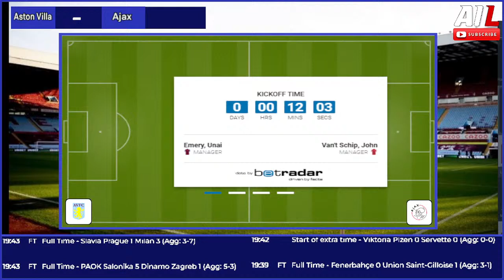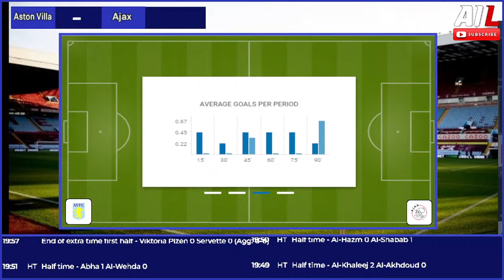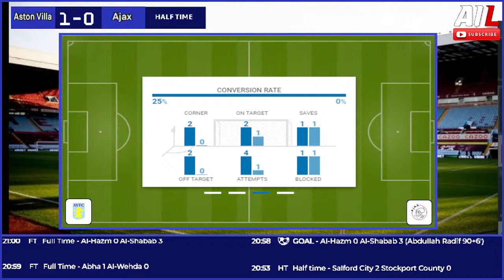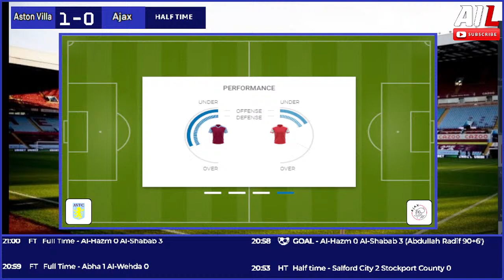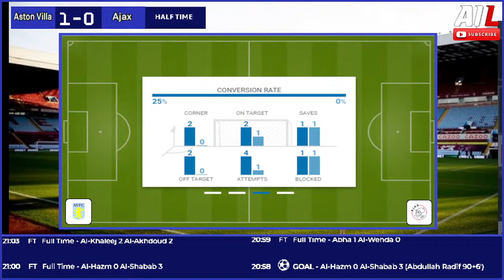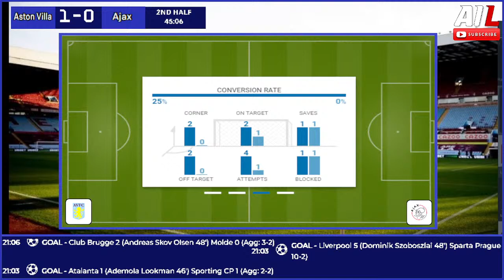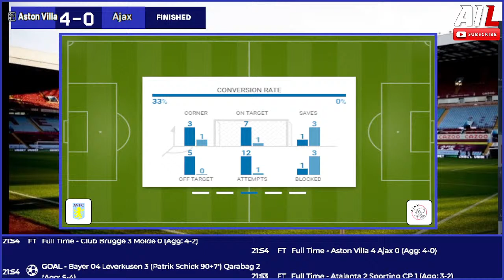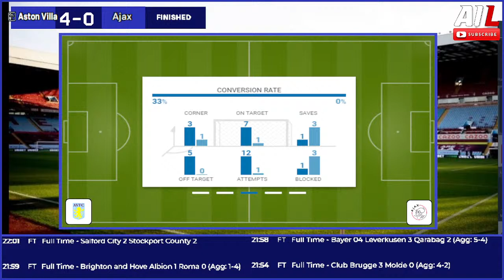ASTON VILLA vs AJAX Live Stream HD Football EUROPA CONFERENCE LEAGUE + Commentary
Aston Villa and Ajax couldn’t be separated in Amsterdam last week (0-0), meaning this game is a straight shootout to secure a spot in the UEFA Europa Conference League (UECL) quarter-finals. The home side come into the contest with bruised confidence after being demolished 4-0 by Tottenham on Sunday, a defeat that handed manager Unai Emery his joint-heaviest career home loss.

That added to what is a concerning run of form at Villa Park for the Premier League outfit who have now suffered defeat in four of their last five home matches (W1) - they’d lost just one of their prior 15 home competitive games this season before that. Perhaps being back in continental action can help break that streak for Villa who do hold a solid record of losing just one of their last seven home European matches (W5, D1), winning all four this season.

Although not as bad as their hosts, Ajax also suffered an underwhelming result on Sunday as they drew 2-2 at home with mid-table Fortuna Sittard. It’s now just one 90-minute win in nine games for the four-time European champions who continue to look like a shadow of the great sides that have come before them.

Things could yet get worse for John van 't Schip’s men with the Dutch side notoriously having struggled on these shores in recent years. You’d have to go back to their 2018/19 Champions League semi-final first-leg win at Tottenham (1-0) for their last success on English soil, with all four games away to Premier League sides since ending in defeat - including a 2-0 loss to Brighton in October.

Players to watch: Villa’s Ollie Watkins is without a goal in his past two UECL matches, but he did score after half-time in the two games in the competition before that, both coming against Dutch opposition in AZ Alkmaar. Brian Brobbey scored late on Sunday to make it three goals in his last four Ajax league appearances, but he’s yet to score in UECL action with this set to be his fourth match in this season’s competition.

Hot stat: Ajax have been eliminated in all three previous instances when they were held to a goalless draw at home in a European first leg - including last season against Union Berlin.